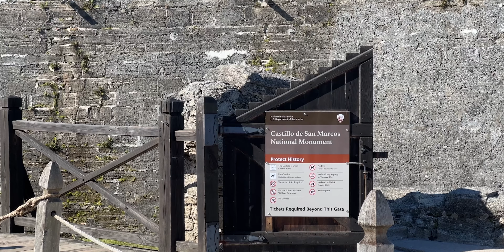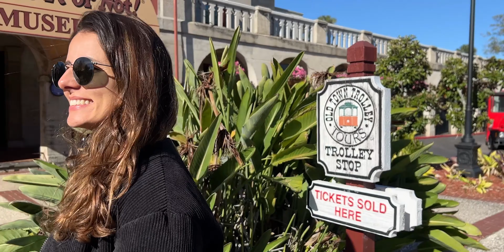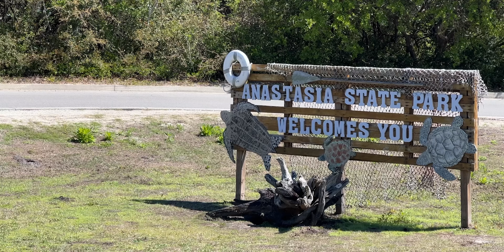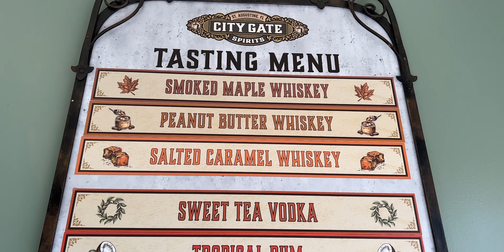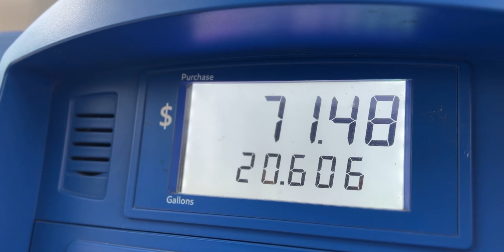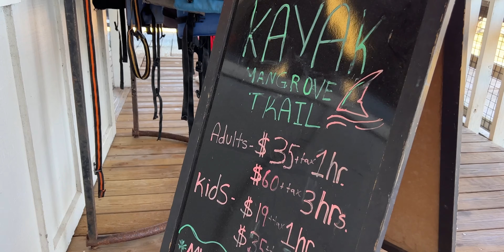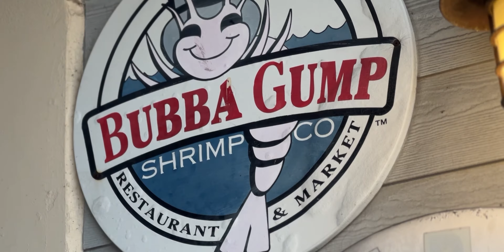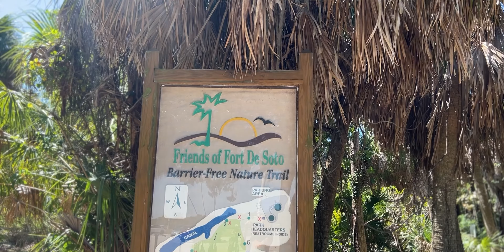FLÓRIDA: o MELHOR roteiro de MOTORHOME saindo de Orlando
1 motorhome, 4 amigos e paisagens incríveis pelo caminho. Essa foi a nossa viagem dos sonhos pela Flórida!

Começamos a nossa aventura por St. Augustine, a cidade mais antiga da Flórida! Conhecemos o que há de melhor no centro histórico e arredores.
Seguimos estrada para as Springs da região de Ocala e finalizamos o roteiro em St. Petersburgo e Clearwater, na Costa Leste da Flórida.

Um roteiro de motorhome de 10 dias perfeito para você se inspirar!